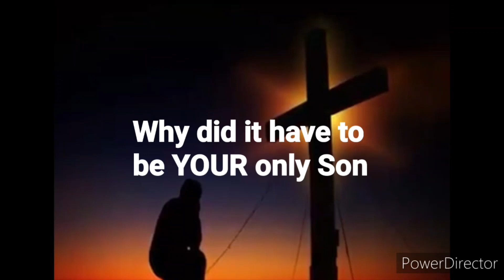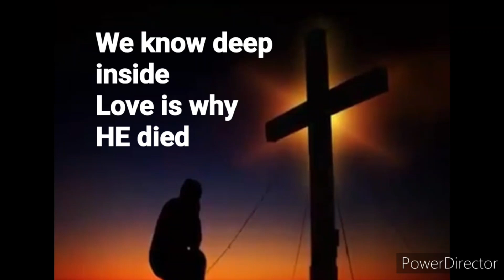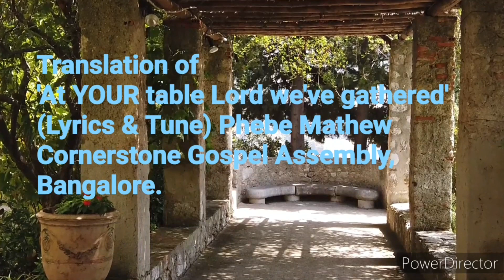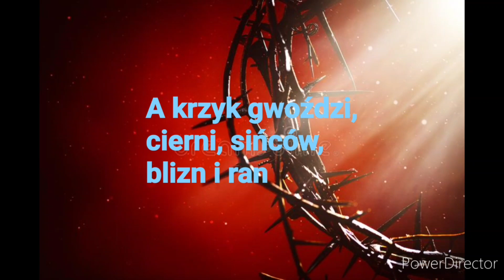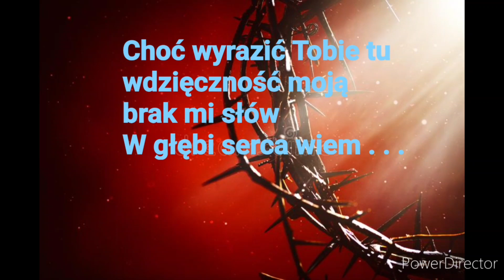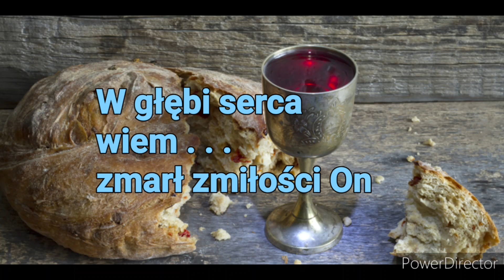CHRISTIAN SONGS - 'At YOUR Table' & Przy Twym stole (English & Polish) - Worship Songs